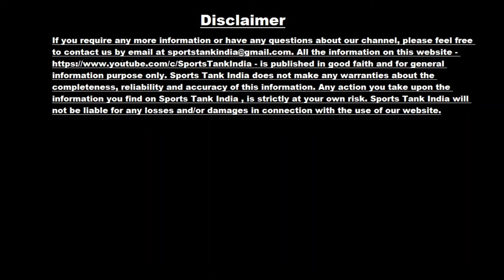Day 11 : 100m Workout Plan Schedule For Sprinters || Sports Tank India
100m Professional 1 Year Workout Book Buy Link 📚 In This Video We Share 100m workout Schedule 100 meters workout For Everyone Who Wants To Know how to run faster or how to get faster in 100m sprint. This Is A Common Query how to sprint fast. On The Internet Many Sprinters Search For workouts to run fasterb 100 meter Race. Ofter Peole Search For start techniques or 100m workout in hindi That We Covered In This Video . This Is A Common Question " HOW TO COMPLETE 100 METERS RACE and 100 meters Training Schedule" All This Type Questions Covered In ThIS Video Like off season 100 Workourt Aur 100 मीटर रेस की तैयारी कैसे करें ||Let's Show usain bolt 100m training Secrets Or Many More Things.

100 meter workout Is A Common Search Term in Track And Field Sports . In India Many Athletes Search For  100m workout in hindi or Many Search For  100 meter training plan For sprint 100M - 200M training program for all. Everyone Wants 100m workout or 100m sprint \ 100m race \100m running Training Plan. People Also Search For  Usain Bolt Workout and Training session for 100m Running. हिंदी में भी यह सर्च किया जाता है की 100 meter मैं तेज कैसे दौड़े और100 meter running technique कैसे  सुधारे ! इस विडियो में हमने 100 meter running tips in hindi के बारे में बताया है ! Let's  See Speed Workout For Athlete Sprinter और  तेज़ दौड़ने का वर्कआउट

Sports Tank India Is A Name Of Hope Among The Athletes Who Willing To Success In Sports But They Don't Have Proper Knowledge Or Guidance To Achieve Their Goals. Our Goal Is To Spread Sports & Fitness Knowledge All Around The World . We Want To Create a Such Sports Culture Where Everyone Think & Achieve Beyond Their Limits . About Our Channel
Welcome to our Fitness channel Sports TanK India ! We are dedicated to providing the best workout and exercise content to help you achieve your fitness  and health  goals. From gym routines to bodybuilding, weight loss to weight gain, we've got you covered. Our expert instructors lead yoga, cardio, and endurance sessions to build strength and improve overall health. Join us on our journey to a healthier, stronger you.